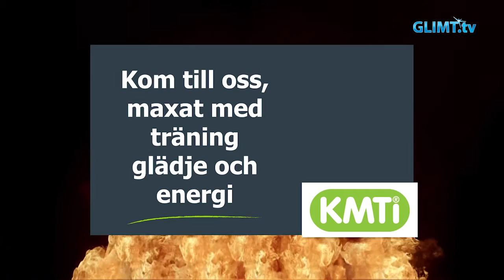Glimt Sport – Niklas Nilsson, Karlstad innebandy